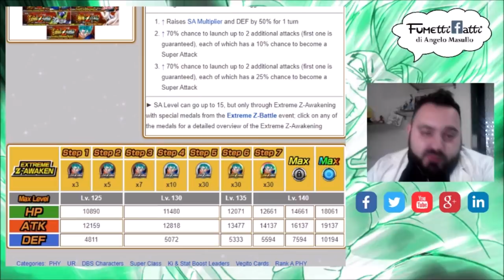Analisi Vegito Blu EZA - Che roba assurda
Seguici anche sui Social, per non perdere nuovi video e restare sempre aggiornato:

Consigli per gli acquisti:

Dragon Ball. Evergreen Edition n°1
Io sono Dragon Ball
Dragon Ball. Complete illustartions. Enciclopedia. Ediz. italiana
Saggio Dragonball di Sommobuta
Dragon Ball Xenoverse 2 - Playstation 4
Dragon Ball Z: Extreme Butoden - Nintendo 3DS
Dragon Ball Z - Battle of gods Blu-Ray
Dragon Ball Z DVD - La Resurrezione di F
FUNKO POP GOKU SSJ
Funko Pop Vegeta Scouter